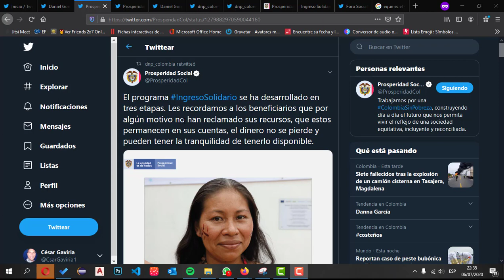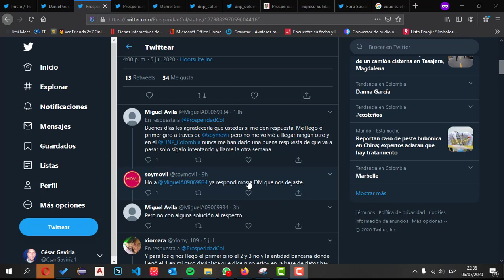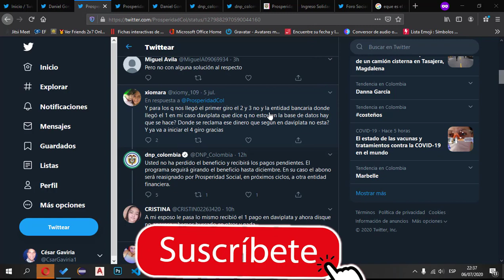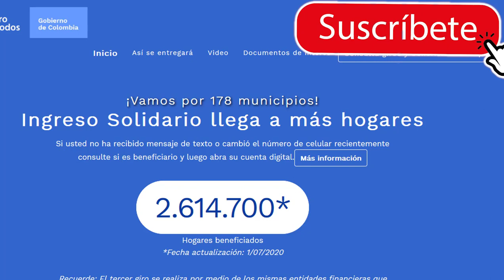😨¿PUEDO PERDER EL BENEFICIO DE INGRESO SOLIDARIO?familiasenaccion